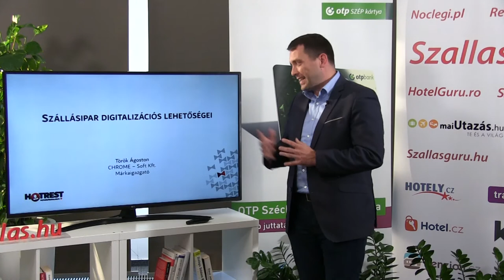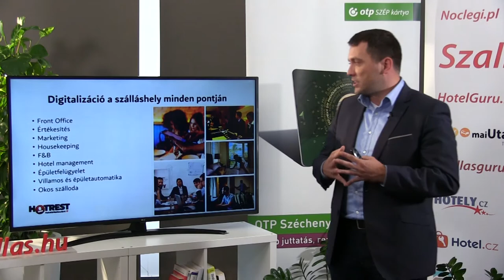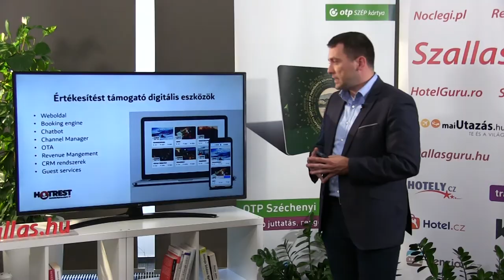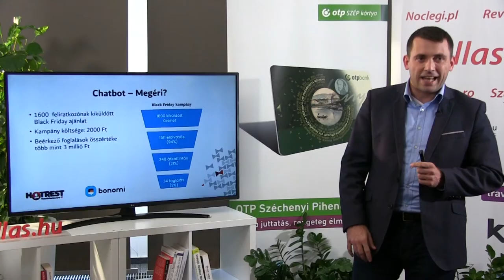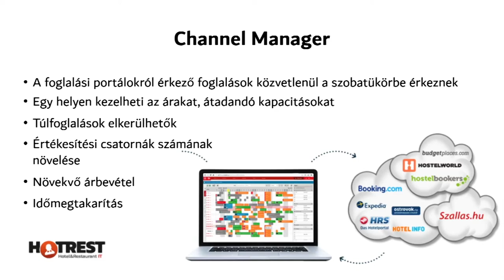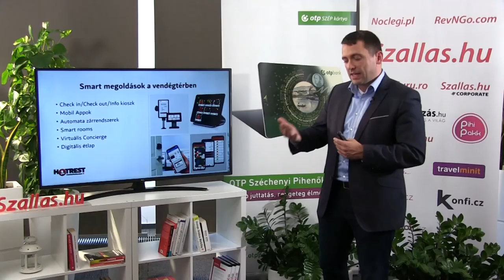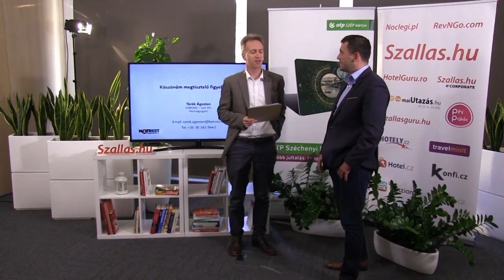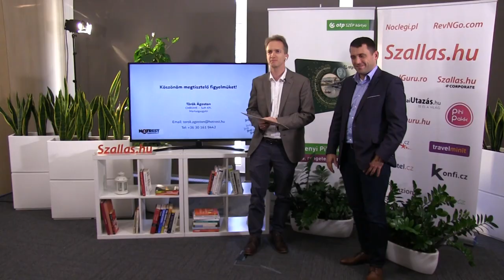Szallas.hu Online Konferencia 2020 | Török Ágoston, CHROME-Soft Kft.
Szallas.hu kiemelt partneri online konferencia 2020
Török Ágoston - CHROME-Soft Kft. Hotrest Hotel&Restaurant IT Solutions Márkaigazgató
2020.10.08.